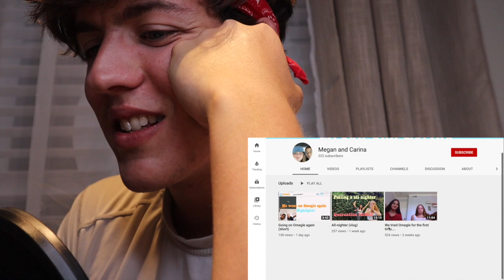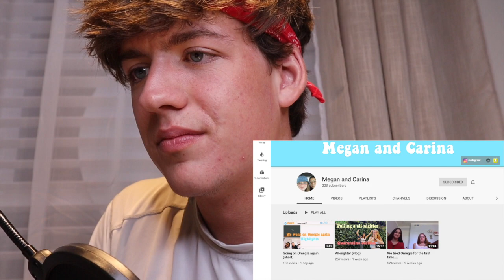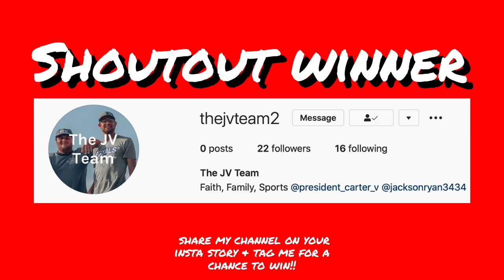My FIRST Time on Omegle! (Instant Regret)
This vlog involves some awkward interactions on Omegle and a hilarious studio session with my friends!

OR
Use Code: “RIZZ11” in the cart

-ROCKSTAR (Da Baby ft. Roddy Rich)